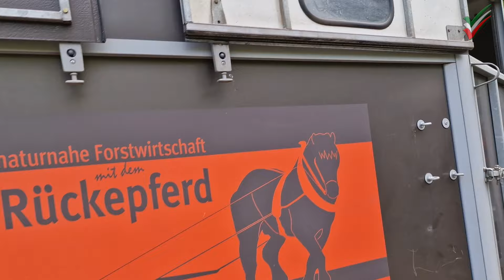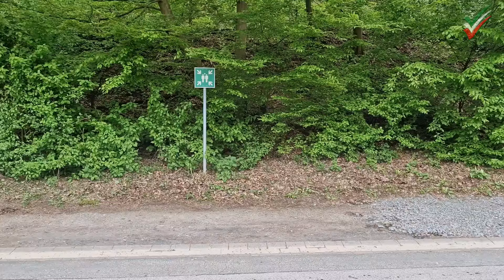2024 05 01 - Trecker-Treffen in Hagen im LWL-Freilichtmuseum - Historische Traktoren 1. Mai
Traditionelles Trecker-Treffen 2023 in Hagen im LWL-Freilichtmuseum - Historische Traktoren

Am 1. Mai 2024 gab es beim Trecker-Treffen im Freilichtmuseum in Hagen historische Traktoren und Arbeitsmaschinen zu sehen:
Fendt, Deutz, Hanomag, Hürlimann, John Deere, Lanz, Kramer, Lanz Bulldogs, Lanz Verkehrs Bulldog, MAN Ackerdiesel, McCormick, Pampa Bulldog, Porsche Diesel, R.A. Lister, Unimog, Willy Jeep,.